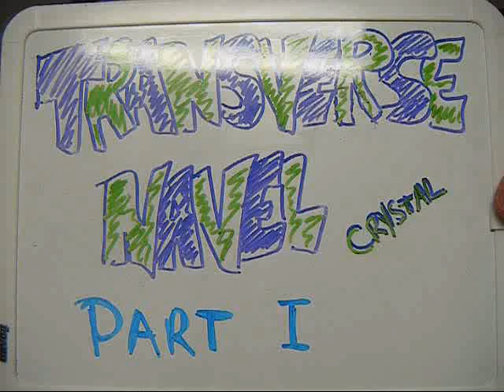Transverse Navel Piercing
As you see this is a video of me getting pierced. I wont lie but it did hurt & if you don't like pain i wouldnt suggest you try getting it either. PLEASE don't try this on ur own i can almost promise it wont work out as you plain. Also, feel free 2 comment